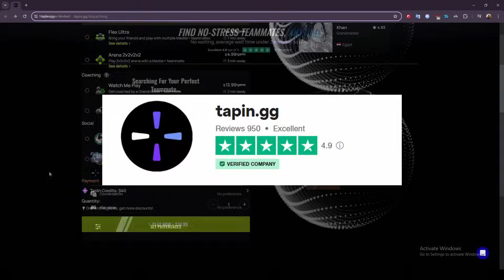Kayle, but I have 1025 attack range and burst you from off-screen | 2v2 Arena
League of Legends Season 14 Arena Kayle gameplay! When Kayle gets two scoped weapon augments she gets 1025 attack range!